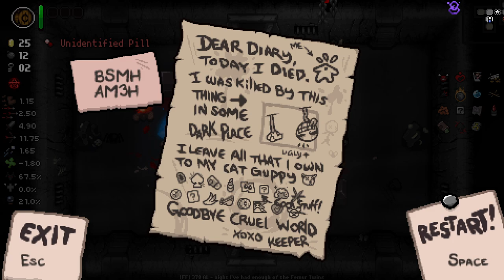CAN WE KEEP THE STREAK ALIVE? - Modded Binding of Isaac Repentance - Part 178